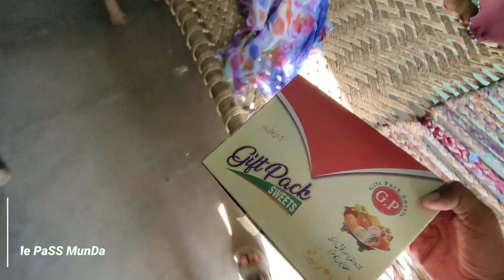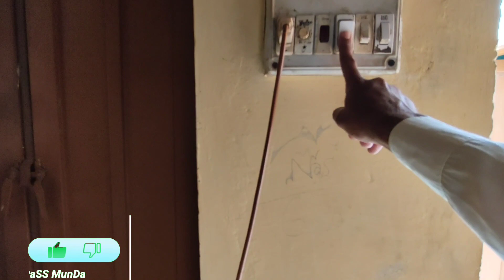Eid Mubarak 🎉 Eid First Day Vlog ❣️@محمدناصراچھرال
Eid Mubarak 🎉 Eid First Day Vlog ❣️